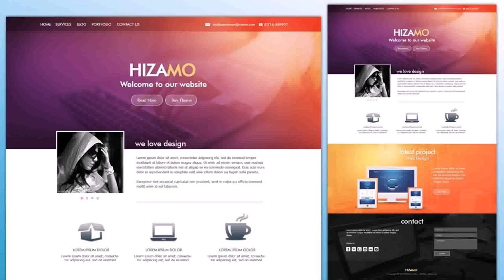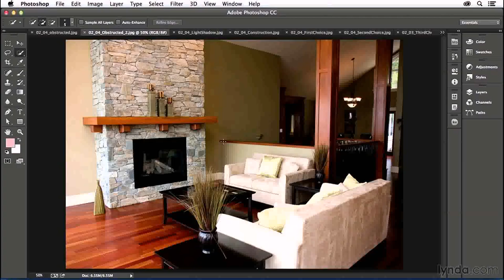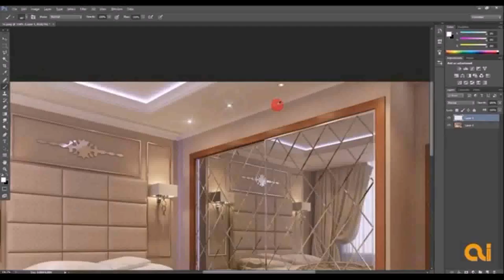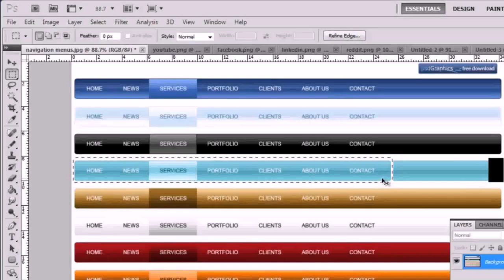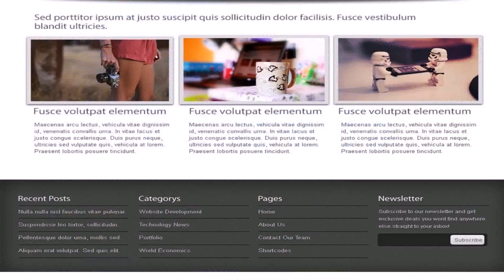Home Design In Photoshop (see description)